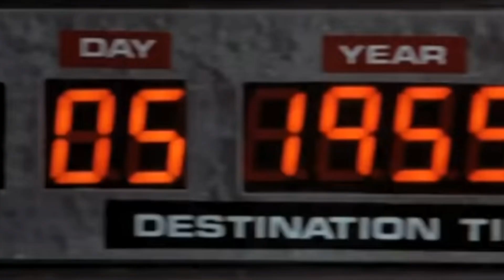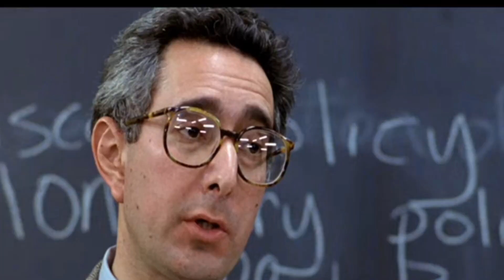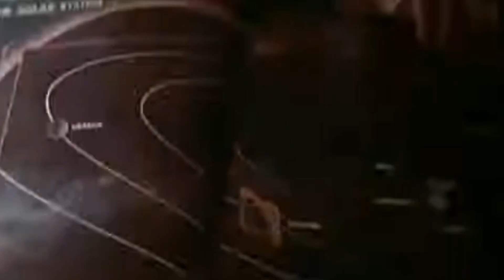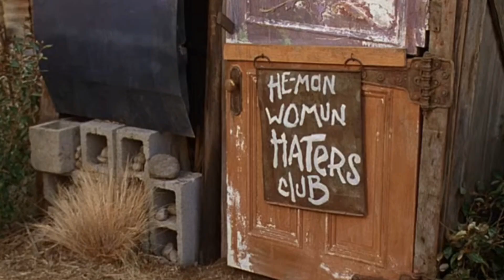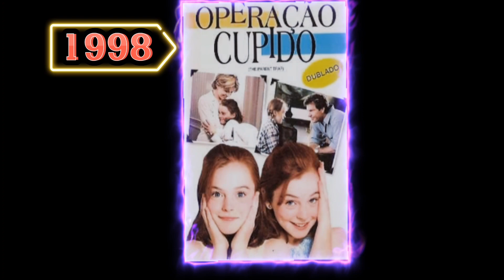Clássicos da sessão da tarde, se inscrevam no canal para mais...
Qual seu filme preferido da sessão da tarde??
Em embora vários filmes tenham feito nossa alegria nessa época boa que não volta mais, a verdade é que alguns clássicos mexeram muito mais com nosso coração que outros filmes. Hoje vamos falar sobre alguns clássicos dessa nostálgica faixa de filmes!!